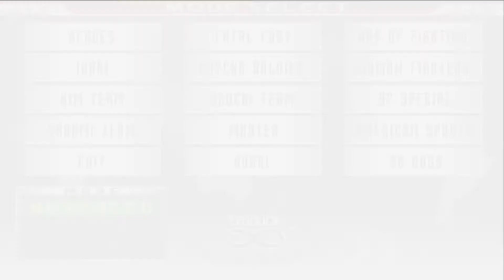The King of Fighters 98 ultimate match final edition playthrough part 22 Yashiro Nanakase